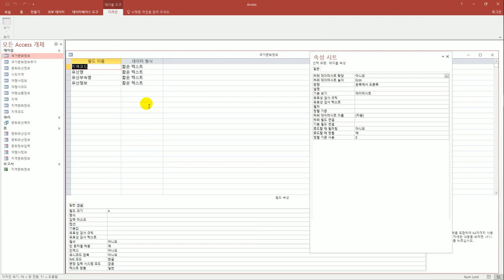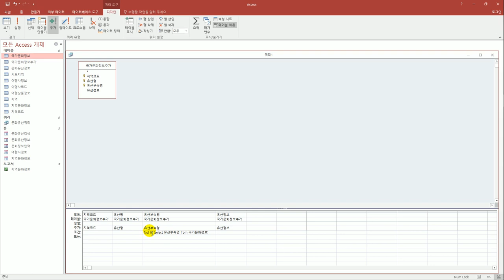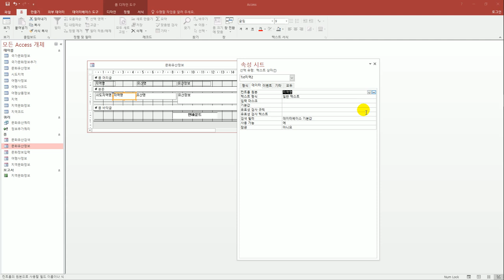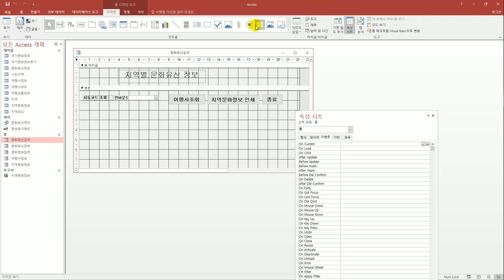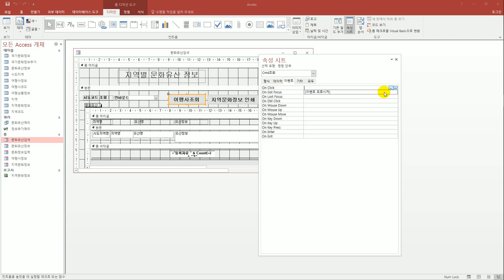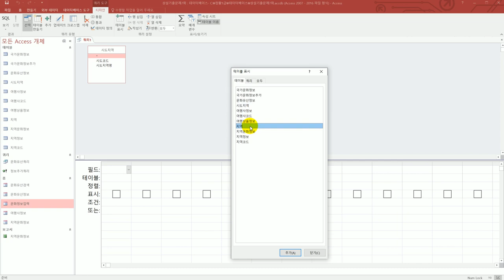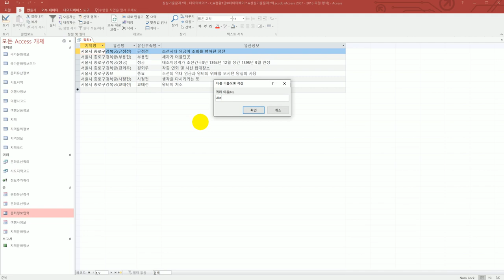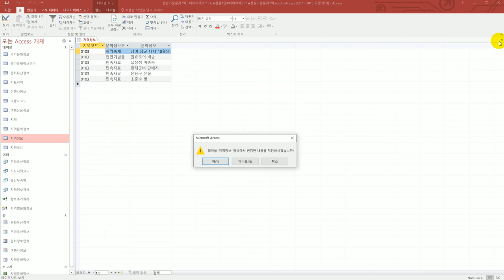[컴활1급실기] 상설 기출 문제 7회